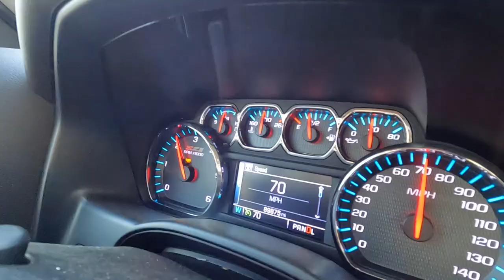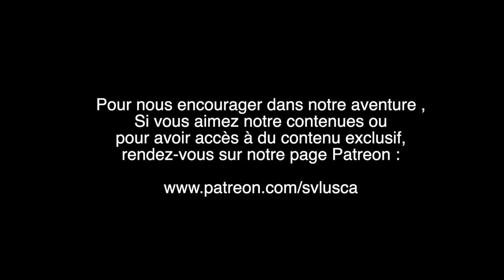VANLIFE : IMPOSSIBLE de se rendre, Déjà en PANNE (Ep.81)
Notre premier road trip ne se termine pas tous à fait comme nous l'aurions espéré. À Peine 1000 km de la maison et déjà en panne avec le Westfalia. Nous avons quittés mardi matin direction Kentucky pour aller fêter Thanksgiving avec notre famille qui vit dans le Kentucky, nous sommes jeudi matin le jour du Thanksgiving, et on attend que nos hôtes viennent nous chercher dans un truck stop quelque part en Ohio à plus de 450 km de leur maison 😩 David a 𝐓𝐎𝐔𝐓 essayé, mais rien à faire le petit vieux n’a plus la force d’avancer.

À Suivre ...

One Love 💛

🎵Musiques / Musics :

Track : Like That - Anno Domine Beats

•Caméra : Gopro Hero black 8 - Gopro 10 - Iphone 12